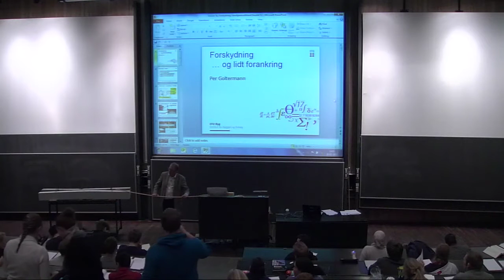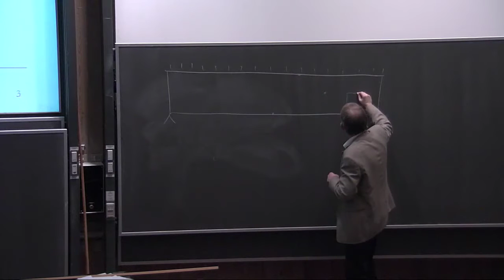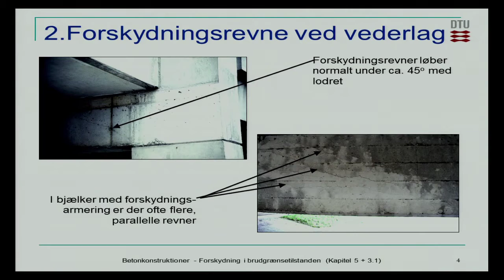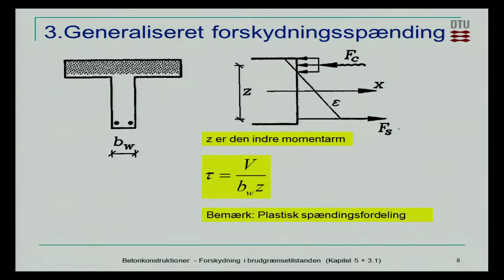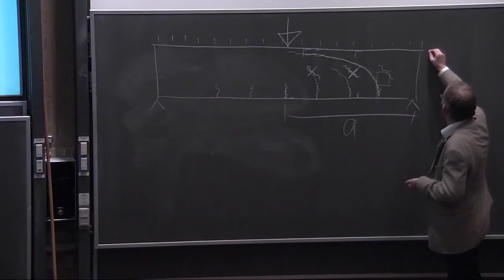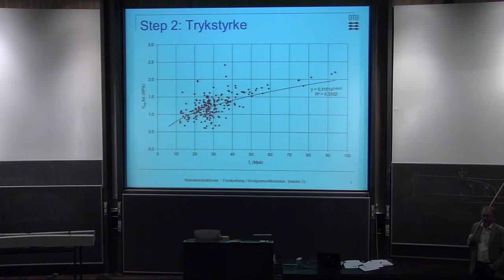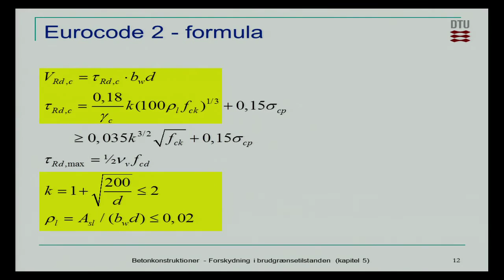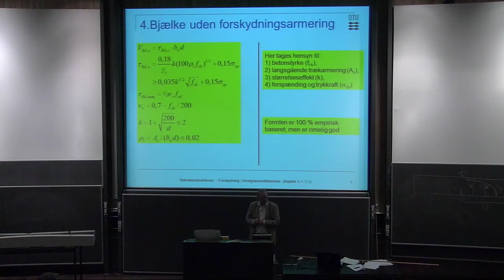B5: Forskydning og gennemlokning Del 1